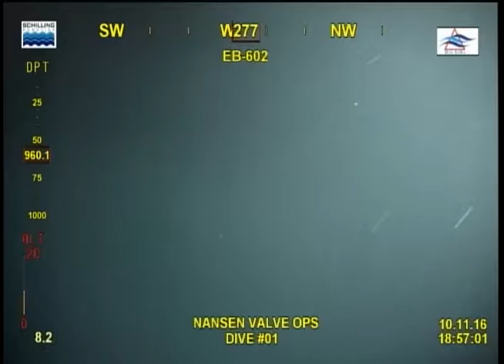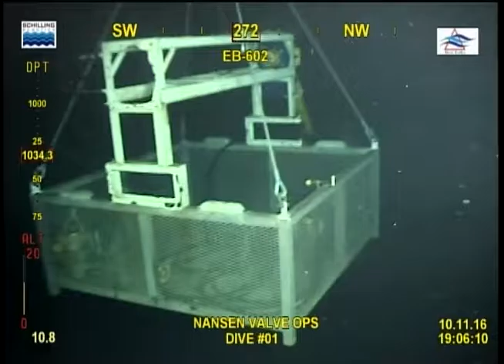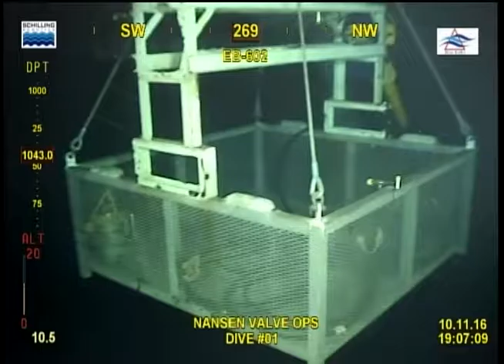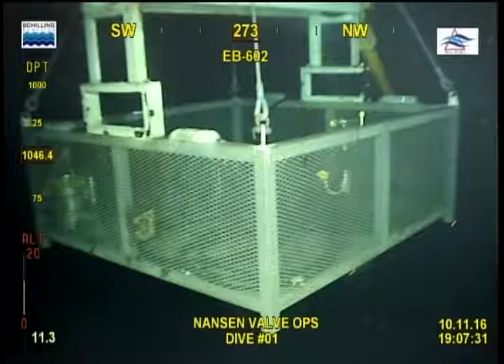20161110 184817 CH2 SD